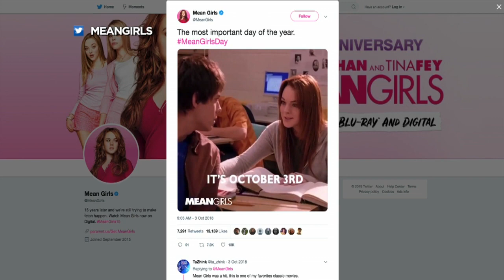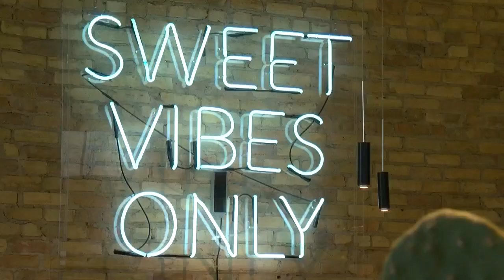DeRusha Eats: Edward's Dessert Kitchen Goes Pink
The trend arrives just as "Mean Girls" the musical hits the stage here, Jason DeRusha reports (3:47). WCCO Mid-Morning - October 3, 2019